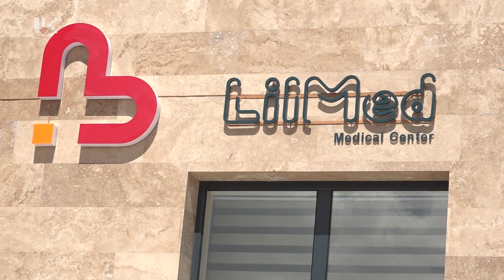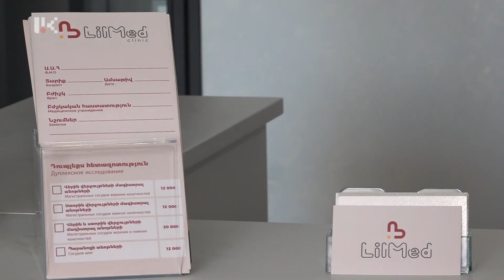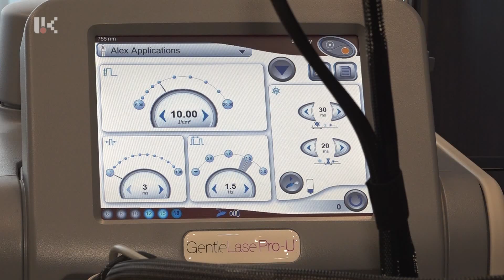Առողջ Արցախ /20․04․2022/